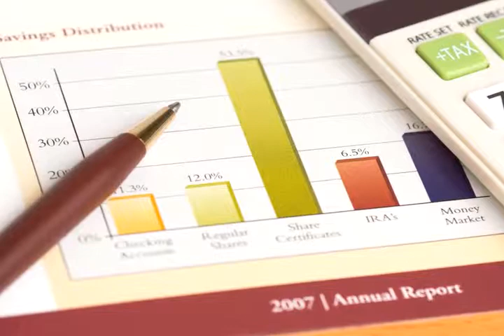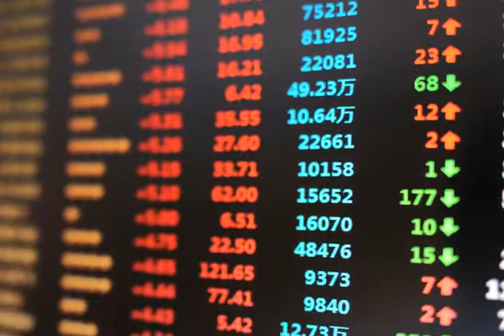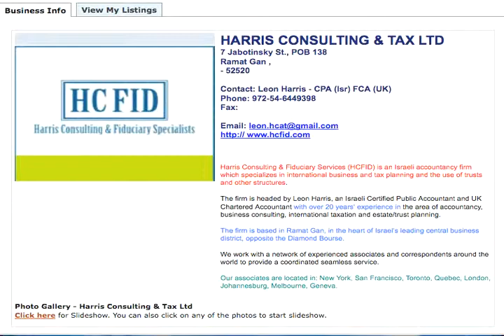Leon Harris - A Guide to Israeli Tax Laws - interview - Goldstein on Gelt - Sept. 2010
Leon Harris is an Israeli Certified Public Accountant and UK Chartered Accountant with over 20 years' experience in the area of accountancy, business consulting, international taxation and estate/trust planning. Leon Harris runs Harris Consulting & Tax Ltd (HCAT) provides Israeli accountancy, tax and corporate finance services. The firm specializes in international business and tax planning and the use of trusts and other structures.